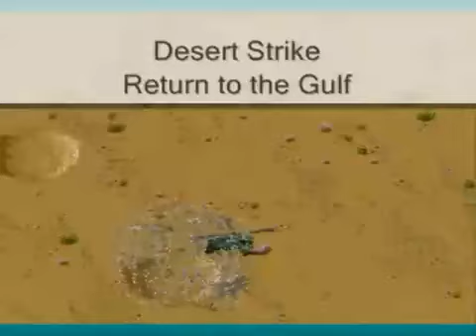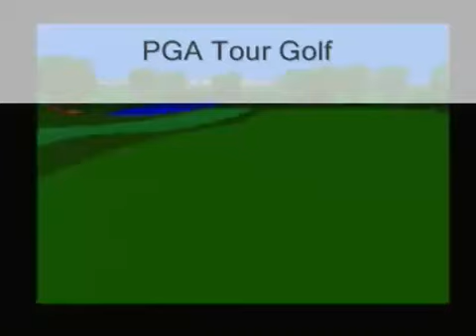100 Sega Genesis/Mega Drive Games Compilation - Download 6666 Games ROM+Emulator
Credit to original uploader : ChaosMaster7

Download "Retro Legends 6666 in 1 Ultimate Classic Games Collection"
RapidShare download link is dead and I don't have the time to upload it back. I found the exact same collection on PirateBay and I can confirm that it works and totally clean(NOD32 & MalwareBytes).

Game(ROM+Emulator) List
Size : 175 kb

Instruction :
1. Download all files from torrent
2. Mount RETRO LEGENDS rom pack.iso using Daemon Tool or VirtualCloneDrive
3. Select your emulator and load the ROM of the game that you want to play
4. PLAY ALL THE GAMES!!!

Don't let all this game die!
Show your appreciation by sharing this with all your childhood friends and your children ^_^

Note : I upload 3 different videos to share the same collection. So no need to download from my other 2 videos if you already download all the items here because it is exactly the same content.